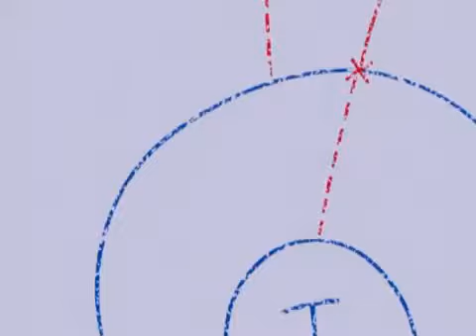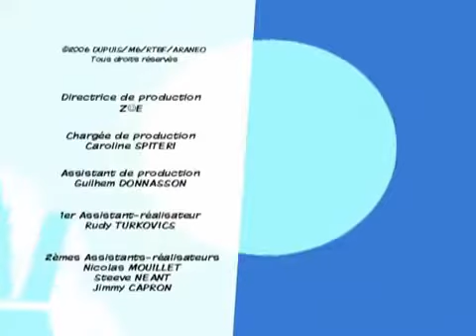Spirou & Fantasio Ep 3 Legende glacee